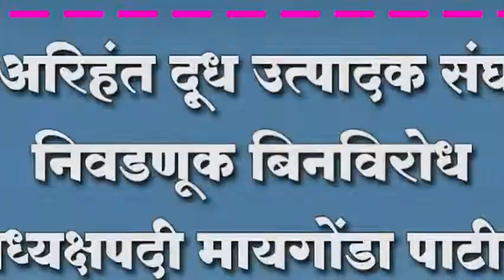श्री अरिहंत दूध उत्पादक संघाची निवडणूक बिनविरोध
श्री अरिहंत दूध उत्पादक संघाची निवडणूक बिनविरोध ; अध्यक्षपदी मायगोंडा पाटील तर उपाध्यक्षपदी शिवाजी तोडकर